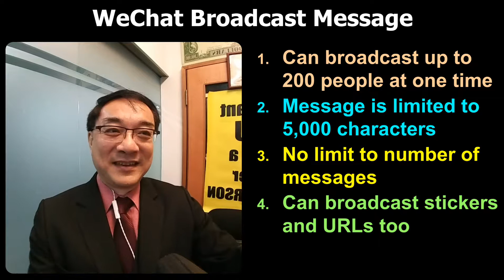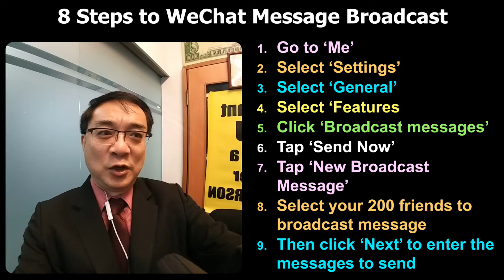How to Do Message Broadcast on WeChat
Andy Ng has been teaching WeChat since 2017. He conducts his lessons in English, Mandarin and Cantonese.  You can watch many of this courses free-of-charge on WeChat

WeChat has a very powerful feature called Message Broadcast, where you can send messages to up to 200 people in one go.  Your recipient will NOT see that this is sent via broadcast and they may think that you send it to them one-by-one.  This is thus an effective marketing way.

How to Do:
1. Go to ‘Me’ page in WeChat
2. Select ‘Settings’
3. Then ‘General’
4. Select ‘WeChat Tools’ (called ‘Plug-ins’ in older versions)
5. Choose ‘Broadcast Messages’
6. Select ‘Send Now’
7. Click on ‘New Broadcast Message’
8. You will now go to your contacts page.  Select the friends that you want to broadcast your message to. You can select up to 200 friends
9. Click ‘Next’ on the top right menu of your phone
10. Type your message or copy it from elsewhere. You can send messages that are made up of words, pictures, voice and videos.  Can also send URLs and URLs shorteners

Since 2016, I use Message Broadcast feature every week and to date, I have derived many businesses from it.  Use it to get rich!